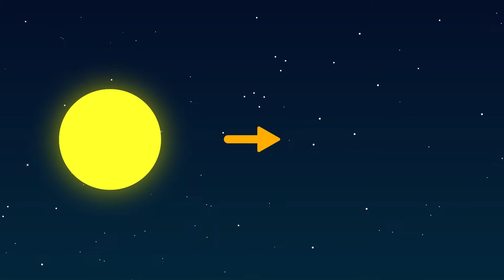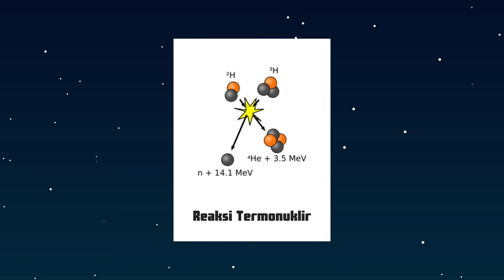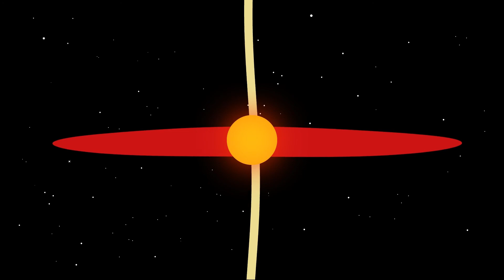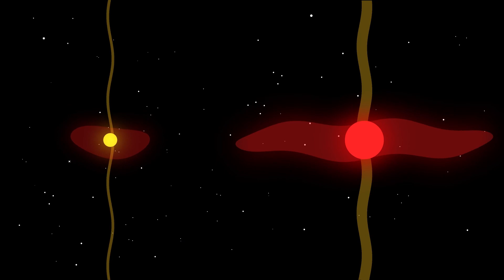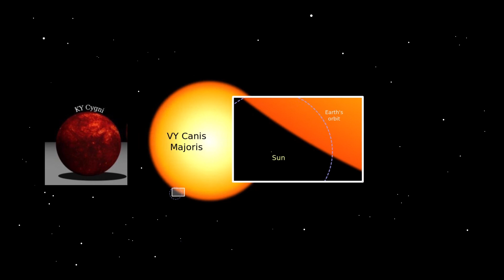Bagaimana Bintang Lahir dan Mati (part 1) - Let's Find Out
Jika makhluk hidup pasti mati, apakah fase ini juga berlaku untuk bintang?
apakah bintang lahir kemudian berkembang dan akan mati kemudian hari?
video ini akan membahas fase kehidupan sebuah bintang, bagaiman bintang lahir kemudian berkembang dan tanda-tanda seperti apa yang menunjukkan bahwa bintang akan segera mati.
karena pembahasannya cukup panjang, video ini dibagi menjadi 2 part.